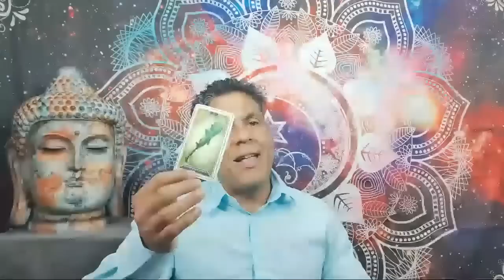PISCIS: DIOS MIO! ¿PORQUÉ QUIERE ARRUINARTE LA VIDA? QUE FUERTE LECTURA.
Intagram: @hramireznelson - Nelson Ramirez H